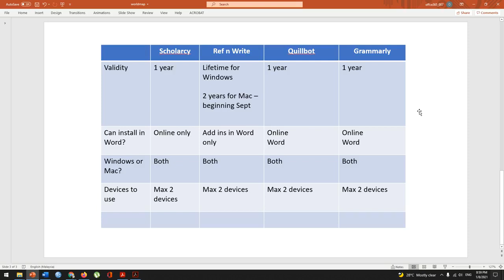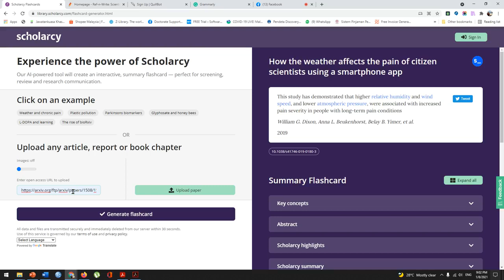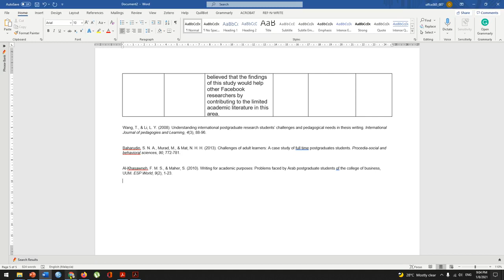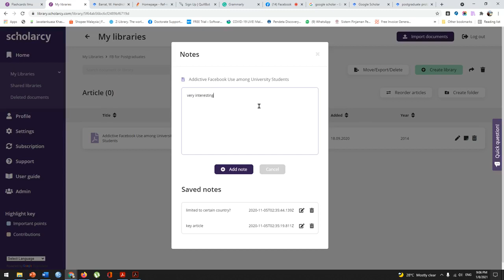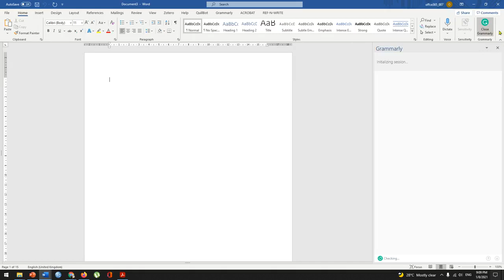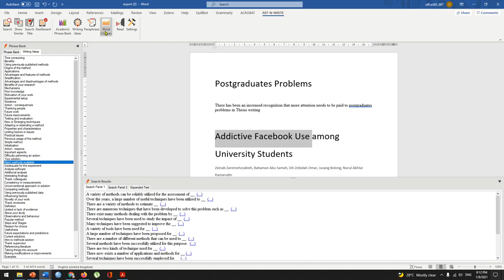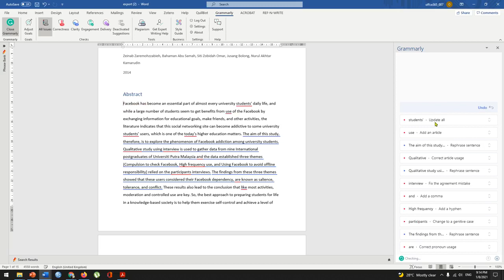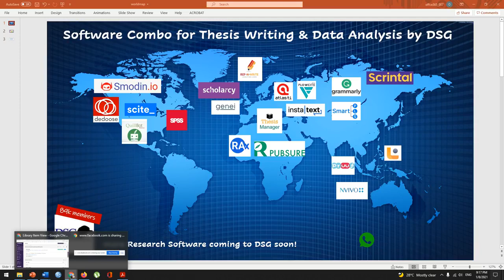Demo Software Combo 4 - LATEST! August 2021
Jom tengok demo Software Combo!